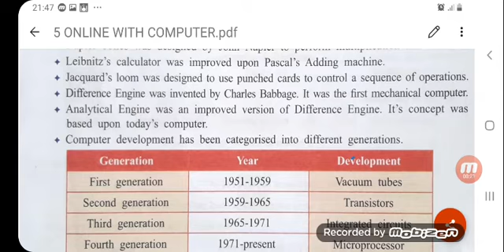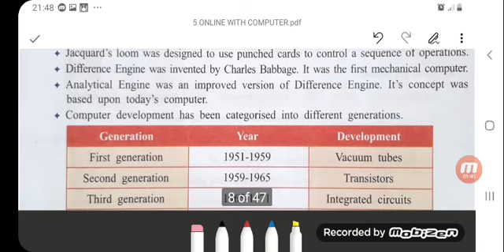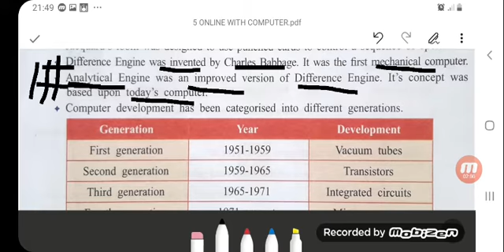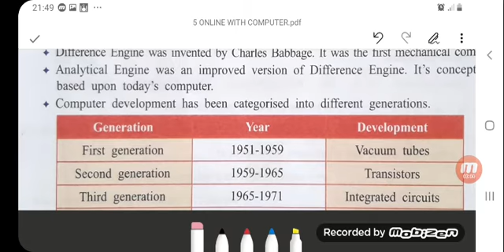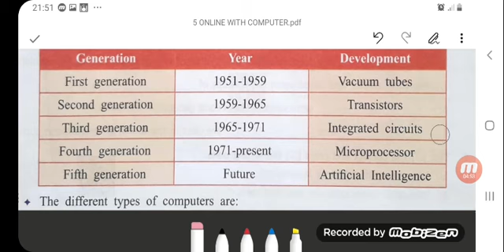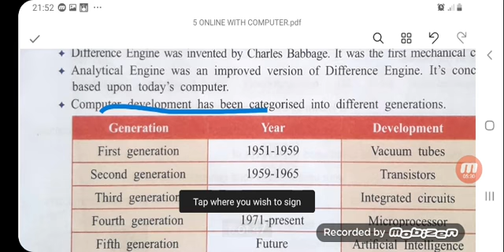ONLINE WITH COMPUTERS GRADE 5 LESSON 7 CH 1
This lecture is delivered by Maria Nosheen